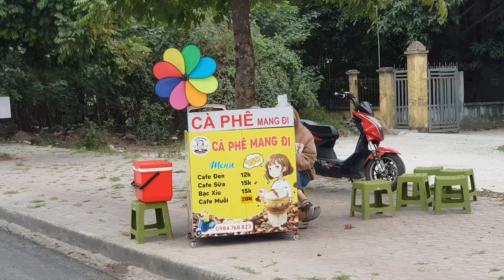Duyên Kiếp - Kim Tuyền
Please do not reup without permission! All Rights Reserv